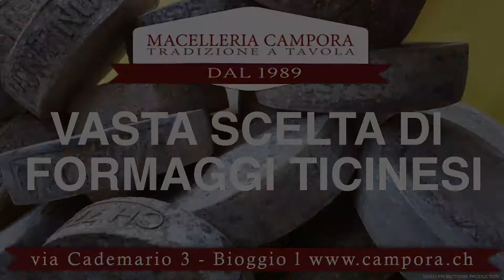MM Macelleria Salumeria Giorgio Campora 09 2018